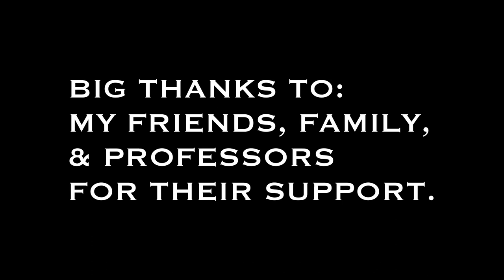My College Graduation Vlog - NJCU 2021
Great to be back friends! Just graduated NJCU this past month, so here is a vlog of my experience at the graduation ceremony! It was held at the Prudential Center on June 15. Hope you all enjoy the ride!

I have graduated Honors and Magna Cum Laude with a B.A. degree in Music Business and a Minor in Media Arts. With these skills I hope to further my career and passions in these fields! I would like to thank God, my family, friends, and professors for their support throughout this journey.

Video edited in Davinci Resolve 16. I would also like to shout out these people for taking part in the vlog!
David Pineda - IG @daviddd1130
Akira Jade - IG @akirajadee
Tammy Brobeck - IG @tammymichellemusic / FB: Tammy Michelle
Kamile - IG @kamilelovesit
Kyle Crouchelli - IG @kyle_sax_1999 / Soundcloud: Clark Studios